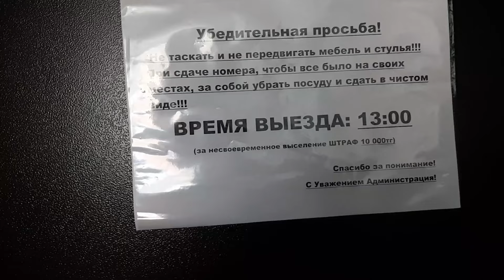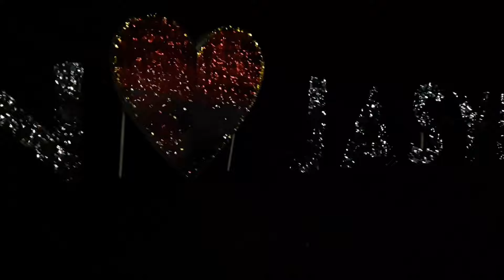Рум -тур номера.😉Чистейшее озеро Казахстана-Жасыбай!👍/Kazakhstan - Zhasybay/Qazaxıstan-Yasıbay😎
Урааа!!! Еду отдыхать в Баянаул!/Как же там красиво,ни одно видео не передаст красоту природы!